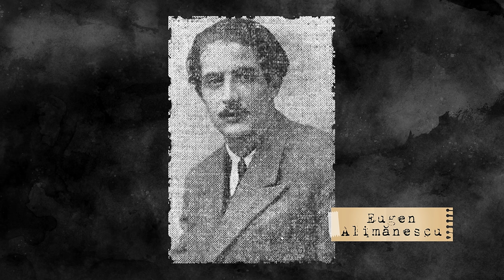Damian Anfile ! Despre haiduci,banditi si politisti corupti!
BIBLIOGRAFIE:

Ion Ghica, „Scrisori către Vasile Alecsandri”
Radu Rosetti, „Amintiri. Ce-am auzit de la alții”

Bacalbașa, Constantin, „Bucureștii de altădată”
Boerescu, Dan-Silviu, „Cartea neagră a Bucureștilor de altădată. Crime, tâlhării și subteranele orașului”
Boerescu, Dan-Silviu, „Haiducii și bandiții care au terorizat Bucureștii”
Constant, Paul, „Iancu Jianu”
Dinu, Tudor, „Bucureștiul fanariot”, vol. III
Djuvara, Neagu, „Între Orient și Occident. Țările Române la începutul epocii modern”
Groza, Liviu, „De pe vremea lui Pazvante – imagini ale vieții din trecut în expresii româneşti”
Ionescu, Ștefan, „Bucureștii în vremea fanarioților”
Majuru, Adrian, „Rahova-Ferentari”
Nedela, Enache; Mihai, Floarea, „Iorgovan – mit, legendă, baladă”
Papazoglu, Dimitrie, „Istoria fondărei orașului București”
Potra, George, „Din Bucureștii de ieri”
Săveanu, Simion, „Enigmele Bucureștilor”
Șendrea, Eugen, „Haiduci vestiți și faptele lor”